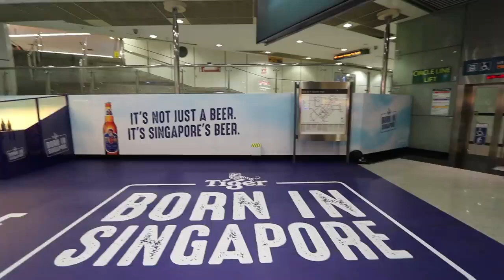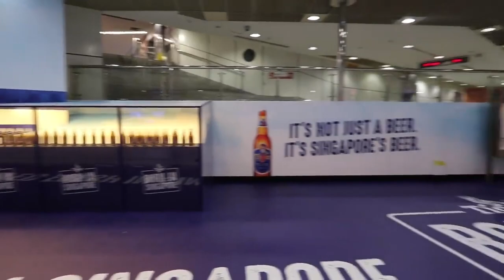Tiger Beer Conveyor Belt Display 2019